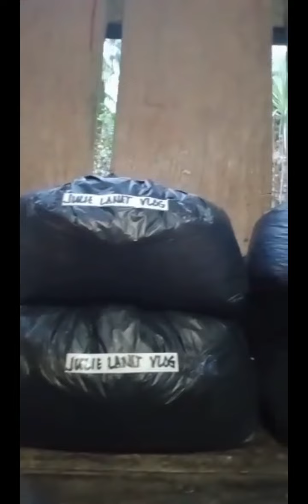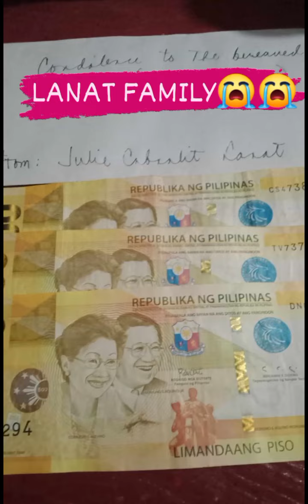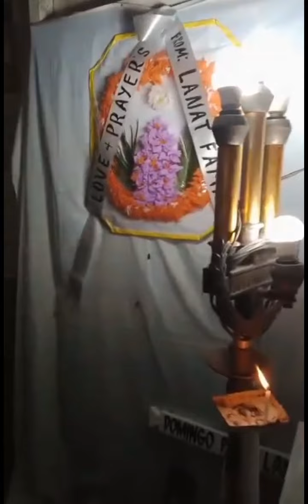Ano nga ba ang binigay ko na tulong sa pamilya ni Lolo Minggoy sa 40⚃ days ?/Charityvlog.